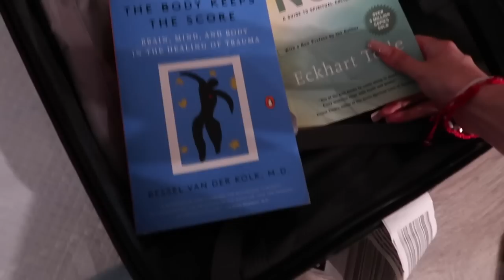WEEKLY VLOG: I WENT TO GNB’s ENGAGEMENT PARTY!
amazon storefront

Stay updated with me on social media!💕